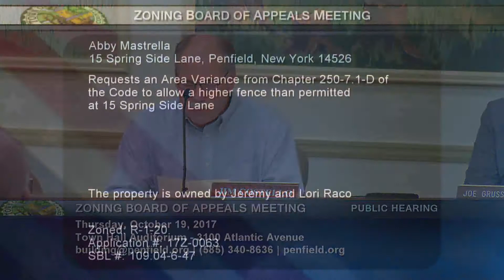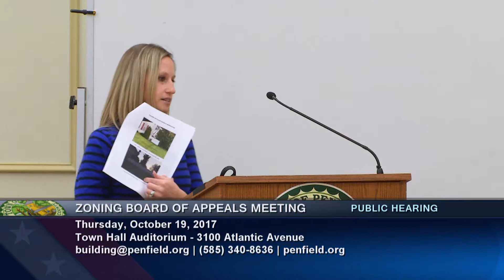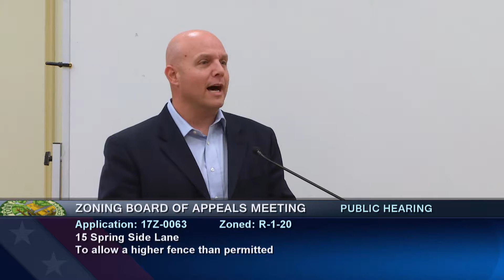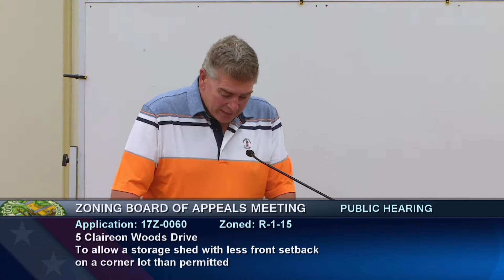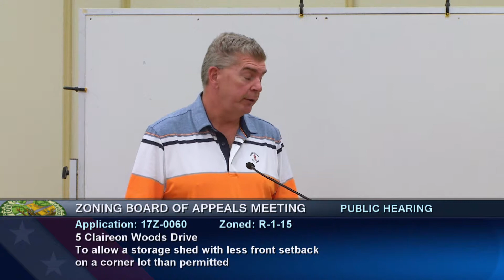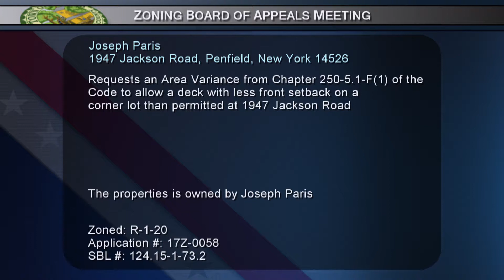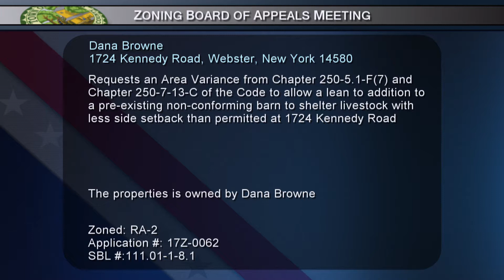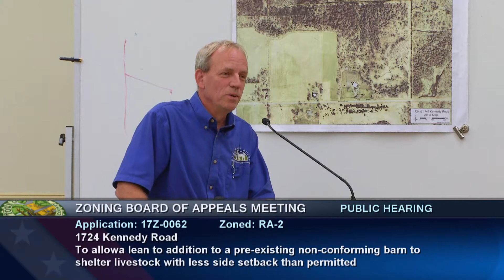2017-10-19 PEN Zoning Board of Appeals Meeting